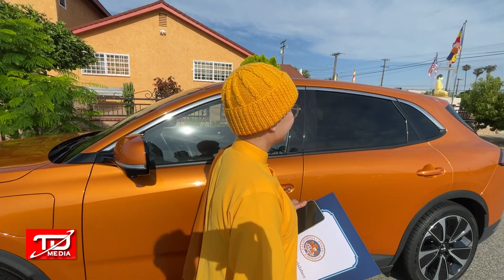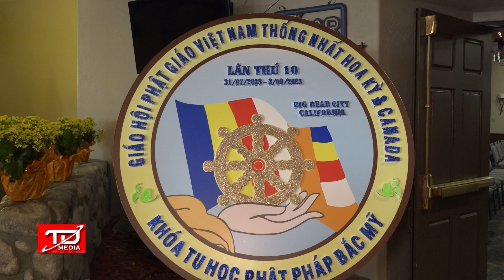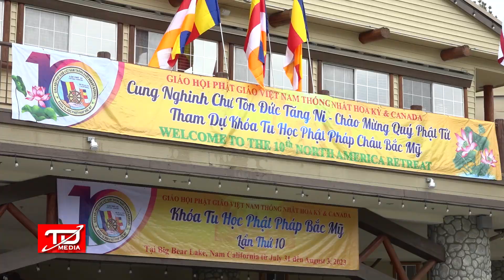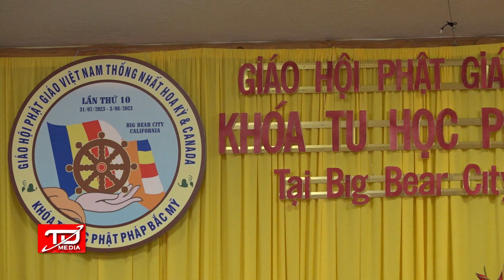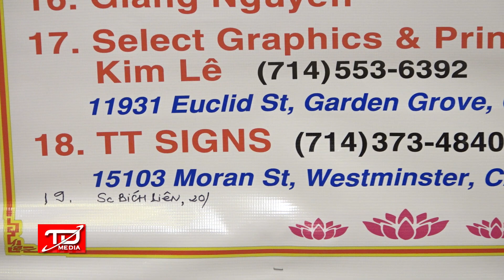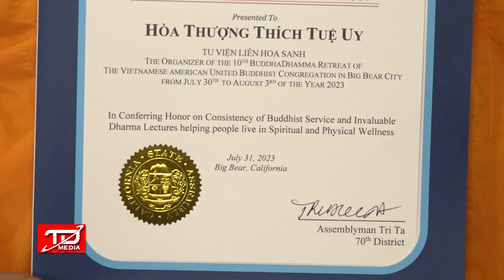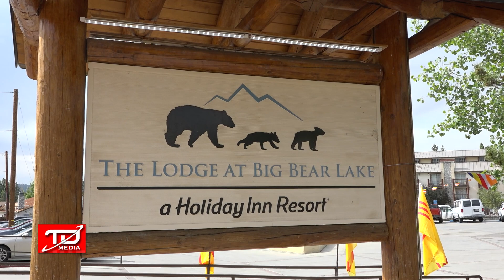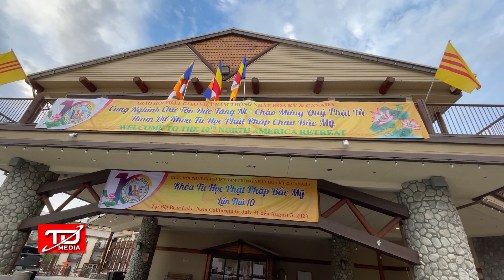Vinfast VF8 chinh phục đỉnh núi Big Bear - Lễ khai mạc Khóa Tu Bắc Mỹ kỳ 10